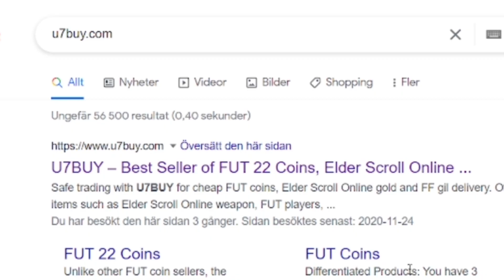Så jag öppnade 2 GARANTERADE MID IKON PACKS emot min terapeuts vilja och fick detta..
🎵 Musik -

► Taggar
fifa 22
wl
squad battles
squad builder showdown
scholar
scoar
oscar
score
son
sbc
best
fifa
sjuk sbc
walkout
best
squad
builder
div rivals and fut champs rewards
sbc
fut draft
challenge
stream
live
otw pack
ronaldo
messi
neymar
betygsätter
reagerar på era lag
rttk
pack opening walkout
kante flashback sbc
rulebreaker rudiger
12k fifa points 2500kr
stream highlights